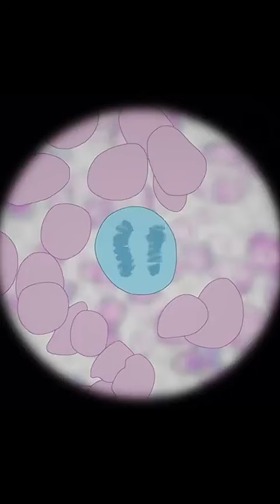The mauler - hello brother | Invincible